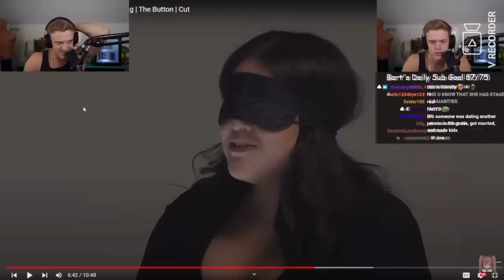Joe Bartolozzi skin of a goose